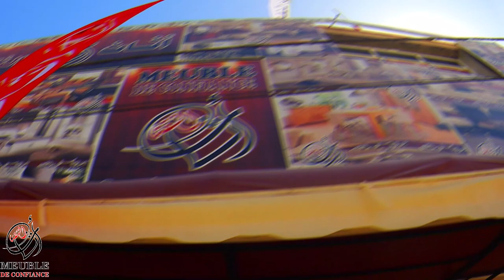🤎🔥أثاث الثقة🥰 تأتيكم بموديل فخم و هايل😍 🤎ميلكا1 🤎 😍في الون البني الرائع 🤎🔥